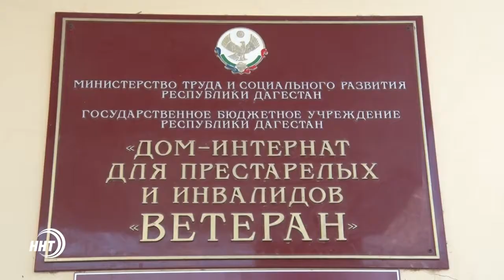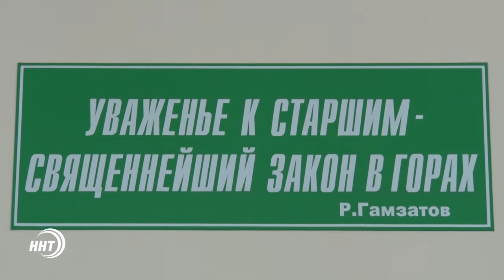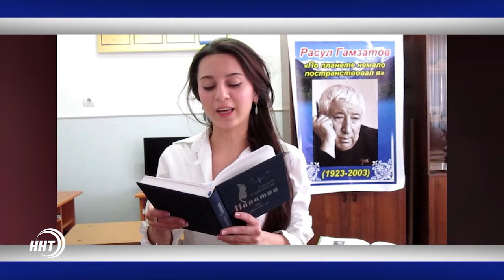Новости Дагестан за 29.09.2017